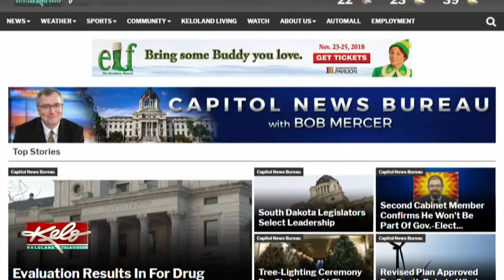Four Recounts Requested From General Election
KELOLAND News at Six